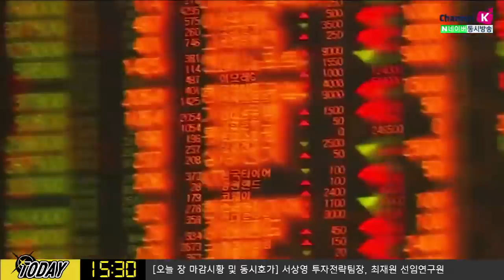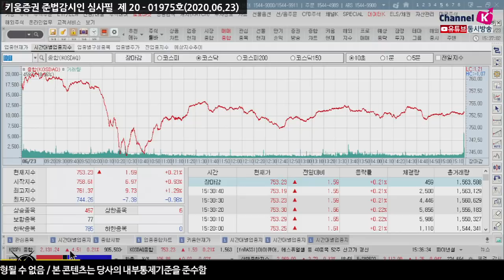유동성 장세, 마무리되고 있나? 시장 변동성 커질 것 (내일장전략.주식투자/20.06.23)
김순영 채널K 앵커, 서상영 키움증권 투자전략팀장, 최재원 선임​연구원 키움증권 투자전략팀​
「구독」과 「좋아요」 눌러주세요~